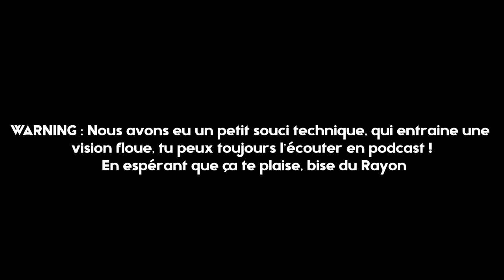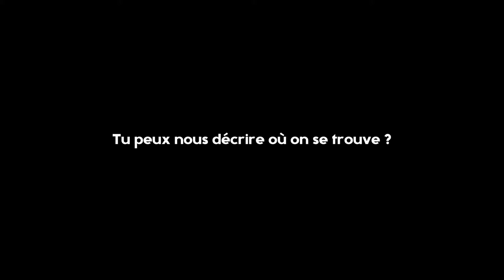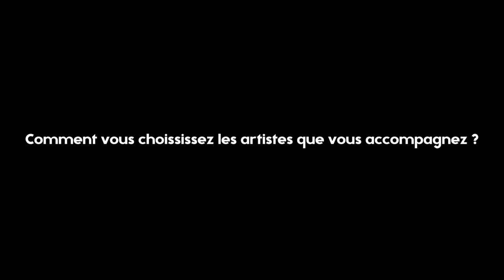[GAZETTE] Pierre-Johann, directeur artistique de Kontainer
[RAYON GAZETTE] 📫 Ça te dirait de partir à la rencontre de celles et ceux qui font vivre la musique en Nouvelle-Aquitaine ? Entre circuit-court, développement de projets artistiques locaux et promotion des talents de la région, Le Rayon t’invite à prendre le café avec les pros du microsillon ☕️

Aujourd’hui Le Rayon te présente Pierre-Johann aka Pierre-Yo, directeur artistique de Kontainer. Situé dans les Landes, Kontainer est un lieu pluridisciplinaire dans lequel tout un tas de gens différents peuvent travailler ensemble.  Découvre ses meilleurs conseils et expériences dans cette interview. 👌